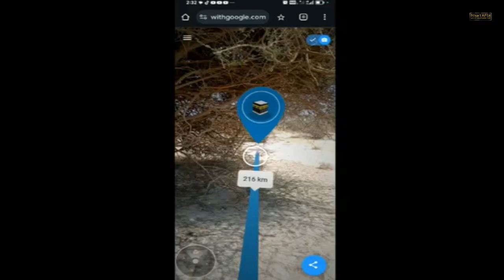Fenomena Unik, Tumbuhan & Pohonan 'Sujud' Kepada-Nya...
Assalaamu'alaikum Sobat RiseTAFDI. Fenomena unik dapat kita lihat manakala melewati wilayah hijaz dan tihamah, pepohonan terlihat seperti dalam posisi tertunduk atau sujud yang mengarah ke kiblat (ka'bah).

Hal ini mengingatkan kita akan firman Alloh Ta'ala dalam Quran Suroh ar-Rohman ayat 6 yang artinya: "Tetumbuhan dan Pepohonan keduanya bersujud Kepada-Nya"

Wallohu a'lam bishshowaab..